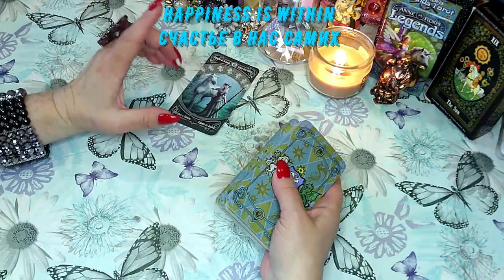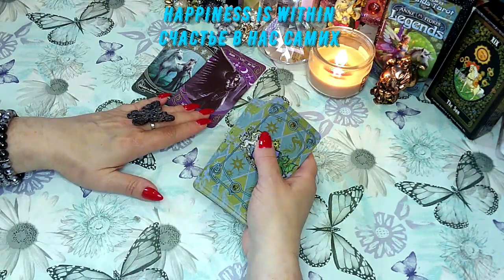СОВЕТЫ ТАРО НА ЗАВТРА#tarot#happiness